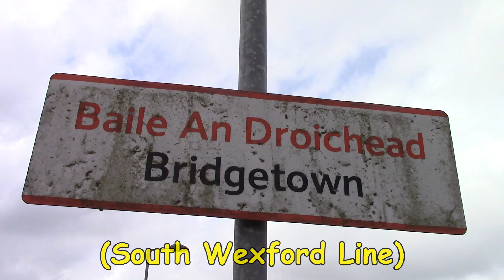*RARE* - IE 077 with the Weed Sprayer on the South Wexford Line - 6th May 2017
On Saturday the 6th of May 2017, Irish Rail ran their annual weed spraying train across the now disused South Wexford Line (Waterford - Rosslare line), the line closed in 2010 and hasn't seen any passenger service since, even though the line is closed Irish Rail are still obliged to maintain the line at least 10 years after closure. This was my second visit to this line.

(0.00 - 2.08),  To start the video off we head to the famous Barrow Bridge, this bridge is the longest railway bridge in Ireland. Here we see Irish Rail 071 class loco number 077 crawling across the bridge with the weed sprayer to Rosslare.

(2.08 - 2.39),  The next location I visited was Taylorstown Viaduct where we get a beautiful view of the weed sprayer crossing the viaduct as it heads towards Wellingtonbridge station.

(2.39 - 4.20),  After racing ahead of the train we end up at Wellingtonbridge Station, which hasn't seen a regular passenger train since the line closed in 2010. We see 077 arriving and departing with the weed sprayer as it continues it's journey across the South Wexford Line.

(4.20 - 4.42),  After racing ahead to the train we meet it again passing Kilcavan level crossing just outside Wellingtonbridge.

(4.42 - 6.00),  We meet the train again, this time passing Robinstown bridge as it heads towards Bridgetown station.

(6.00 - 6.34),  Now we see the weed sprayer passing the former Killinick station which closed in 1976.

(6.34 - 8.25), Now we are on the main Dublin - Rosslare line where we see the weed sprayer coming off the junction for the Waterford - Rosslare Strand line. The train stops here for a couple of minutes before continuing on to Rosslare Europort to run round.

(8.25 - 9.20),  Still on the main Dublin - Rosslare line we head to bridge just South of Rosslare Strand called Rosehill Heights bridge where we see the sprayer returning back from Rosslare Europort having run round it's train.

(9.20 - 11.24),  Back on the South Wexford Line again and our next location was Bridgetown station which is looking very sorry for itself, a shadow of it's former self, once again this station has not seen a passenger train since 2010 and has gone into a very bad state of disrepair since, here we see 077 passing with the return leg of the weed sprayer back to Waterford.

(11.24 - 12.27),  The next location is Maudlintown level crossing which is just outside Wellingtonbridge where again we meet the weed sprayer while it continues it's trip across the South Wexford Line.

(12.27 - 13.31),  This was our final location on the old South Wexford Line, here we see the old Ballycullane station in the background as the weed sprayer passes.

(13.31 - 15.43),  Now we are on the Waterford - Belview Port line, although this section is on the South Wexford Line, this section is still used by DFDS Liner trains to gain access to Belview Port. Here we see 077 with the Sprayer making it's final approach into Waterford as it makes it's way to Sallypark yard where the train would terminate.